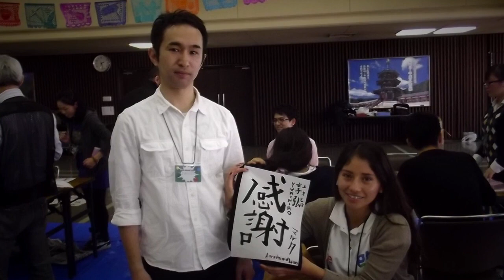Martha Cárdenas Coordinadora Red Líder León en EDUCAFIN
Martha es una joven dinámica que participa en uno de los proyectos de apoyo que tiene EDUCAFIN "Red Líder" jóvenes modelo de vida sana, el estar en contacto con niños y adolescentes además viajó a Japón al ganar una convocatoria de esta Institución.

IMÁGENES y EDICIÓN: Alejandro Luna

CONDUCCIÓN: Wendy Pérez Salinas